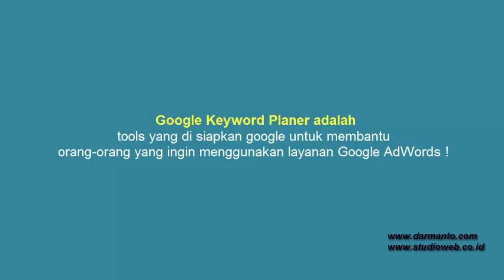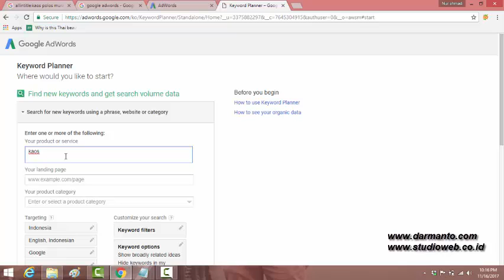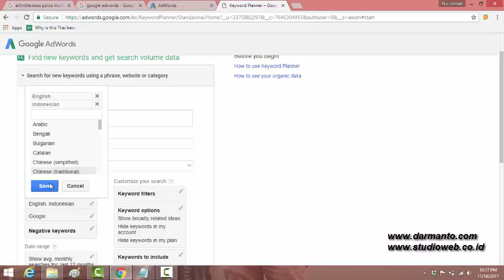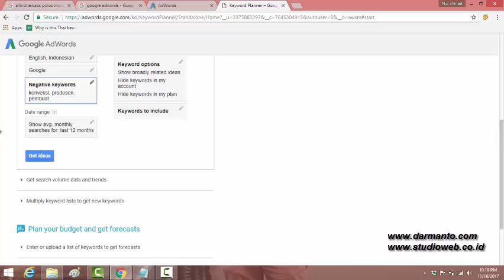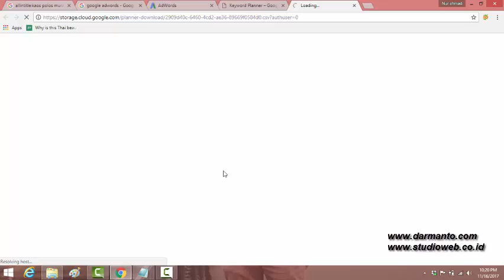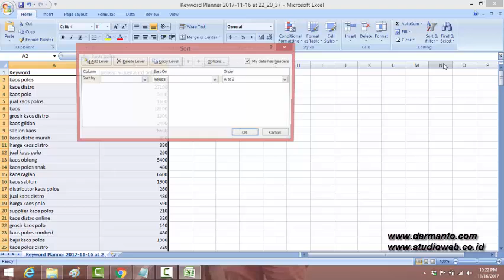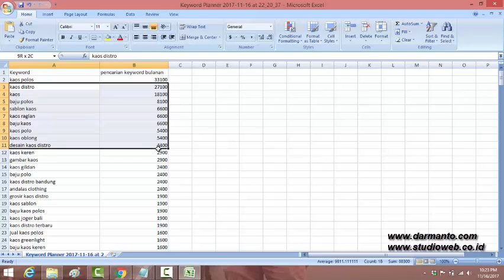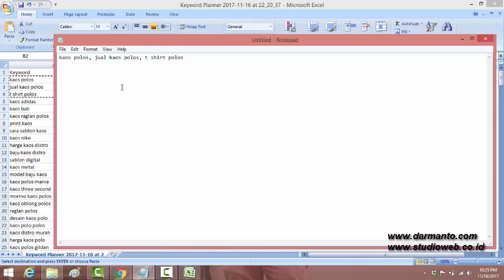Video Cara Riset Keyword Terbaik Menggunakan Google Keyword Planner